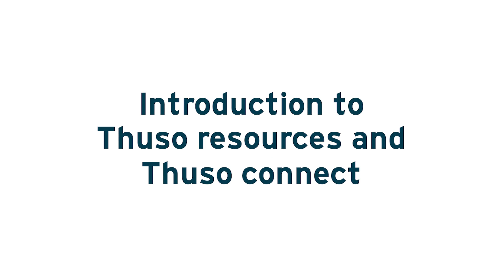Introducing Thuso Resources and Thuso Connect | Professor Stephanie Burton | Dr Phil Mjwara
Thuso Resources and Thuso Connect are a direct response to the findings of the 2018 USAf study on 'Building a Cadre of Emerging Scholars for Higher Education in South Africa.' The report stated numerous barriers to advancing research careers in academia. Young academics cited heavy teaching and administrative loads, insufficient research time and a lack of mentors, research networks and funding -- among many impediments to the pursuit of doctoral studies and academic research careers.

These platforms are potential game-changers in the university sector.

for tools to aid in your academic journey.

to find a mentor, and also to sign up as a mentor.